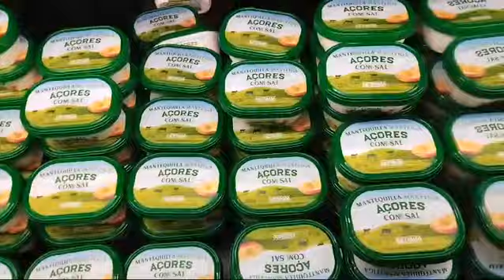"Andando por mercados em Portugal" - Episódio 1 (Mercadona©)